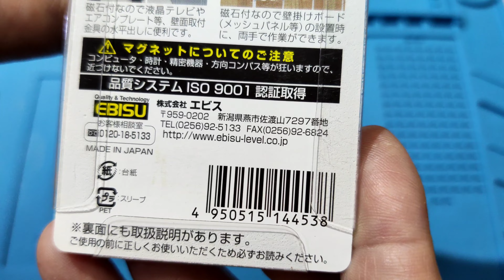V.817 EBISU DIAMOND ED-CRAM CRAFT LEVEL made in japan.